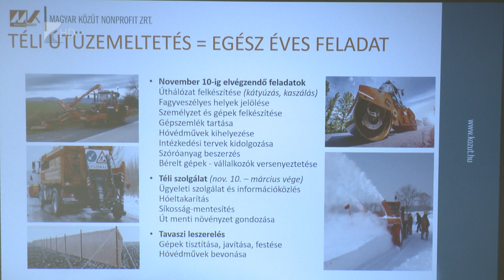Felkészültek a télre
Felkészült a téli időszakra a Magyar Közút megyei szervezete. A csúszásmentesítéshez és a síktalanításhoz szükséges gépek munkára készen állnak a cég telephelyein és betárolták a szükséges sómennyiséget is. A téli készenléti állapot március végéig tart.